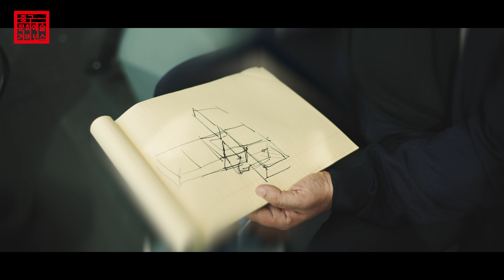명동L7호텔_최병인작가_박주현교수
카톡 bisangis
ㅡㅡㅡㅡㅡㅡㅡㅡㅡㅡㅡㅡㅡㅡㅡㅡㅡㅡㅡㅡㅡㅡㅡㅡㅡㅡ
19-09-26